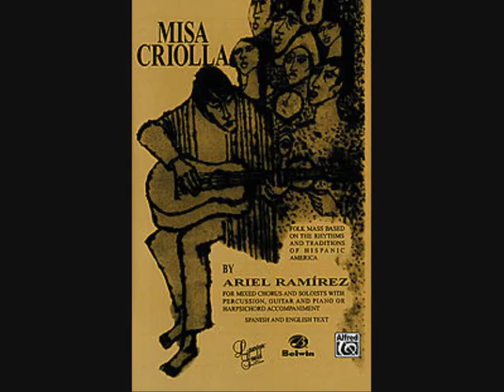Missa criolla - hor "Krsmanović" sa Darom Matić- Marović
Genijalno delo Argentinskog kompozitora Ariela Ramireza, prva misa  na narodnom jeziku (španski) i u narodnim ritmovima i uz pratnju narodnih instrumenata..
"Krsmanović" je bio prvi  strani hor koji je izveo Misu još 1968 g( Kolarac), sa Bogdanom Babićem, samo 4 god pošto je delo nastalo.To je odmah postao hit i zaštitni znak hora.
"Misa " je obišla svet sa velikim uspehom, i u njoj su nastupali svi najveći svetski pevači( Kareras, Domingo...)
Kod nas je prvi pevao Stojan Stamenković,kasnije Bane Simonović. Tenori su se menjali, a bariton je uvek bio isti, Dragoljub-Dika Đorđević. Poslušajte kako to izvode Jovo Reljin, tenor,(tada prvak BGD-ske opere) i
Dragoljub -Dika Đorđević , na svoj autentičan način.
Dodaćemo i primedbe američkih kritičara na izvođenje "Mise" pod upravom Bogdana Babića, koji je delo izveo prvi od evropskih horova, samo 4 godine od premijere u Teatro Colon(Buenos Aires). Šta su rekli američki kritičari:
"Misa Criolla" izrazitog ritma i uzbudljiva divno je otpevana (Newport,Rhode Island).Veliko je pitanje da li bi Argentinci mogli tako da otpevaju "MIsu Kriolju"(London, Canada).Mora se istaći bogatstvo izražajnog dueta B.Simonović i D-Đorđević u izvanredno izvedenoj "Misi Kriolji"(Seatle, Washington). Ubedljivo najbolja tačka večeri bila je Ramirezova "MIsa Kriolja",pevana na španskom, sa solistima tenorom B.Simonovićem i baritonom D. Đorđevićem (Lewiston,Idaho).